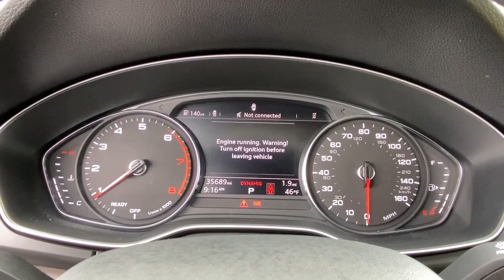2020 Audi Q5 Fairfield, Norwalk, Bridgeport, Westport, Stratford, CT 7851U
Black Used 2020 Audi Q5 Premium 45 TFSI quattro available in Fairfield, Connecticut at Paul Miller Nissan. Servicing the Norwalk, Bridgeport, Westport, Stratford, CT area.
2020 Audi Q5 Premium 45 TFSI quattro - Stock#: 7851U

Miller Nissan
930 Kings Highway East

Clean CARFAX. Black 2020 Audi Q5 quattro quattro 7-Speed Automatic S tronic 2.0L TFSI Leather./br/brRecent Arrival! 22/28 City/Highway MPG/br/brAwards:/br  * 2020 KBB.com Best Buy Awards/brMiller Nissan has been in business for 50 years. We use a market analysis pricing strategy to ensure we price all our pre-owned vehicles fairly and competitively based on current market conditions. Comparing our price with all similar pre-owned vehicles in the marketplace to make sure its one of the best offered.